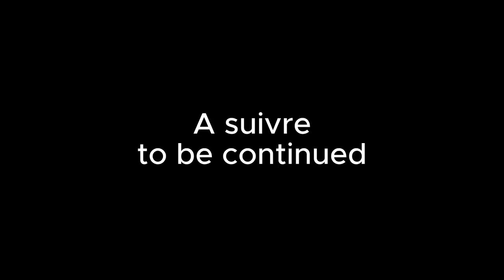DYASPORA FOULAY - [ Episode 4 ] Jeff3wa \ Begome \Kalezo \ Nico .